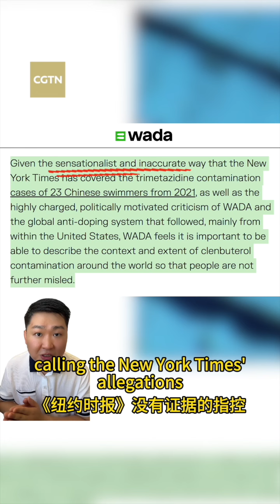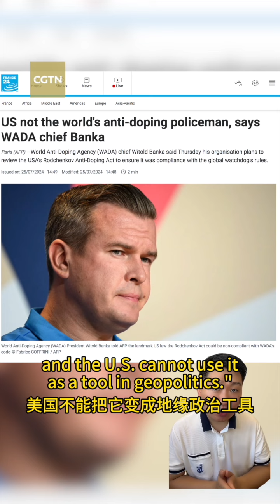Why has a narrative against Chinese swimmers suddenly appeared?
Despite the World Anti-Doping Agency (WADA), an independent Swiss investigator and the International Olympic Committee (IOC) reiterating that the Chinese swimming team is clean, there are still persistent accusations against the Chinese swimming team. Here is a timeline of how this narrative was created.